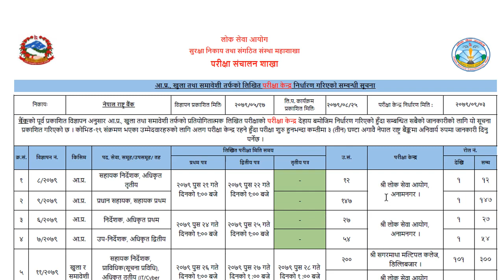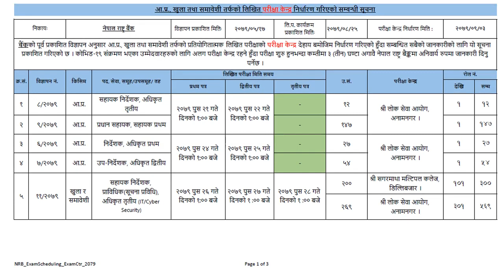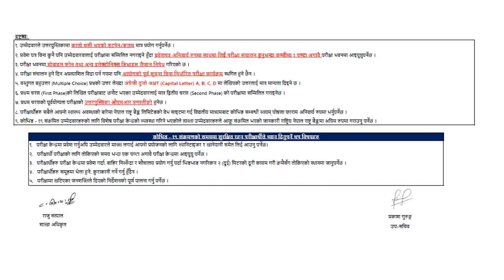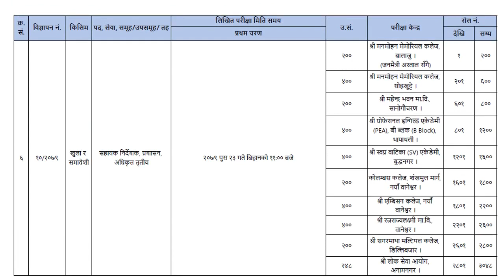Nepal Rastra Bank Exam Center || 2079 || NRB Exam Center